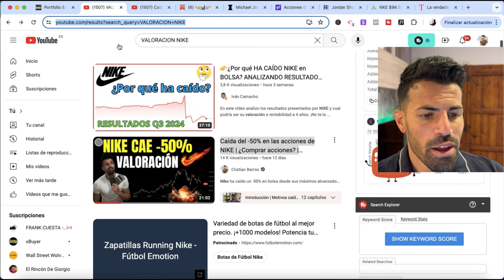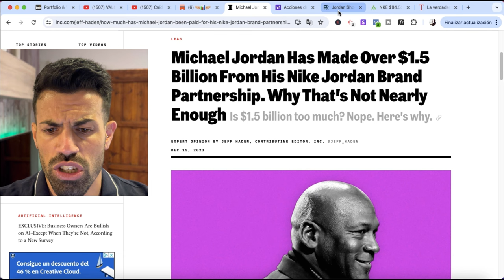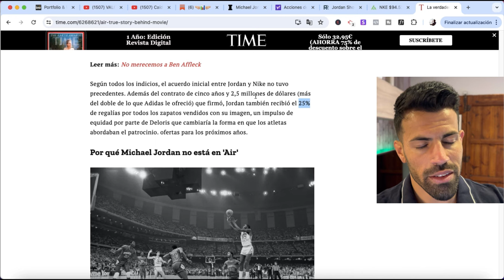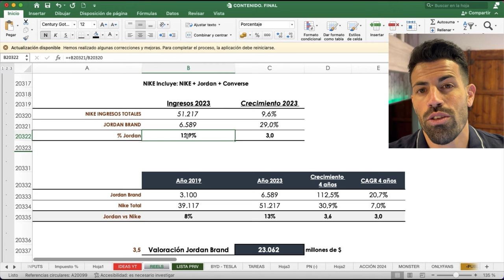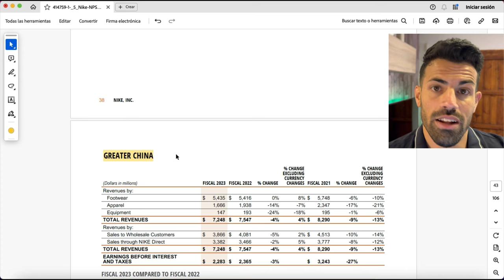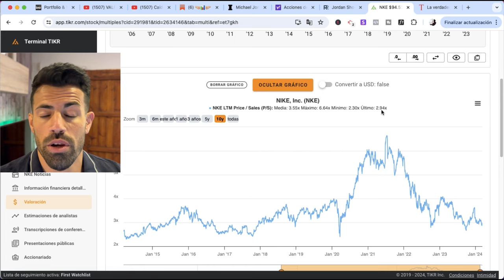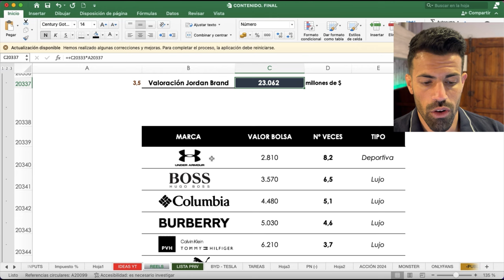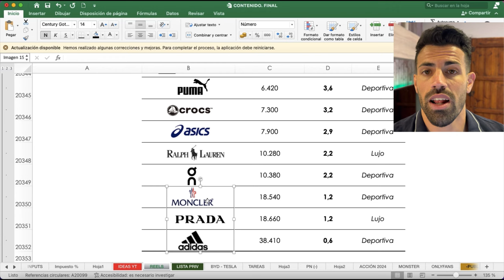Así es como la marca JORDAN está salvando a NIKE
📌 Estuvimos viendo que las acciones de Nike han caído un -50% en bolsa desde sus máximos alcanzados a finales del año 2021 y que incluso la empresa podrían seguir cayendo.

Pero hay algo que ha salvado a la compañía de lo que podría haber sido una caída peor, y ha sido la buena evolución de su división JORDAN, la marca que lanzaron junto a Michael Jordan, la exestrella de la NBA

Jordan Brand a día de hoy actúa como una marca semi-independientemente dentro de Nike y es la línea de mayor crecimiento dentro de la empresa y donde se depositan las mejores expectativas para los próximos años

En este vídeo analizamos el acuerdo, el crecimiento de la marca, las expectativas y como todo esto está salvando a la empresa de lo que podría ser una mayor caída en bolsa

Acabamos haciendo una valoración de cuánto podría valer la Marca Jordan y lo comparamos con otros grandes fabricantes competidores

📌Análisis de la Caída del -50% de NIKE en la Newsletter 👉🏼
📌 Análisis de la Caída del -60% de TESLA en la Newsletter 👉🏼

ÍNDICE
00:00 ¿Qué vamos a ver?
02:20 Acuerdo con Michael Jordan
03:37 Jordan Brand hoy en día
04:45 Crecimiento Jordan vs Nike
06:00 Peso de Jordan dentro de Nike
06:45 Jordan - La salvación de NIKE
08:40 ¿Cuánto vale la marca Jordan?
10:17 Jordan podría valer más
11:27 Valor de Jordan vs Competidores
13:19 Conclusiones | Newsletter Gratis y Evolitik Pro